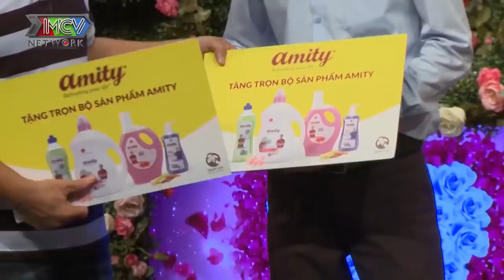NGẠI LÀM DÂU lại không thích BẠN TRAI ĐẦU HÓI nàng Phú Yên thẳng thừng TỪ CHỐI chàng trai chân tình